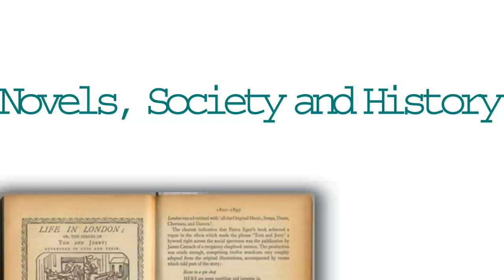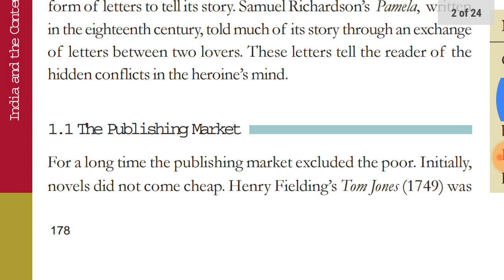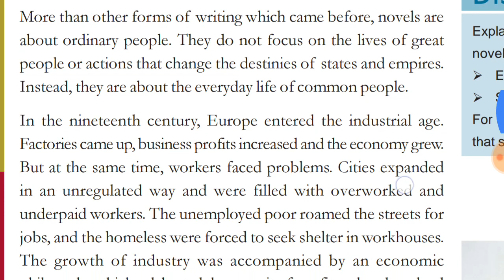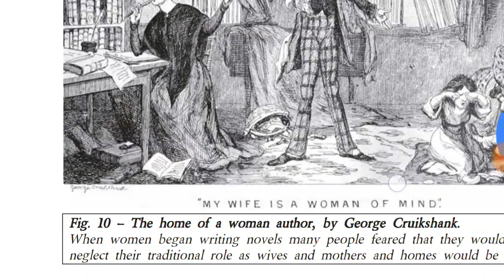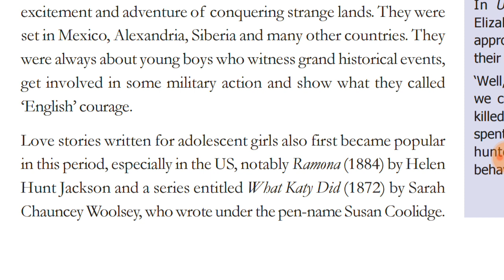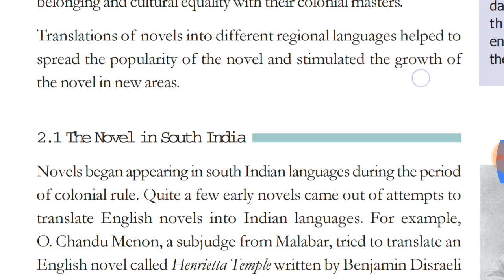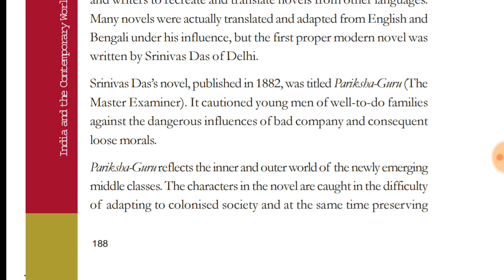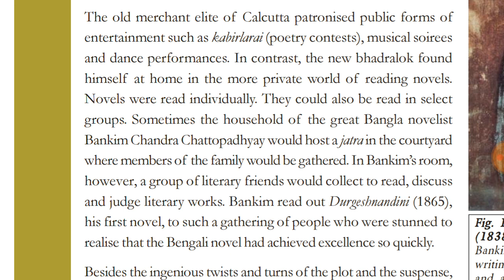Class 10th Novel,Society and History chapter 8 part1.1